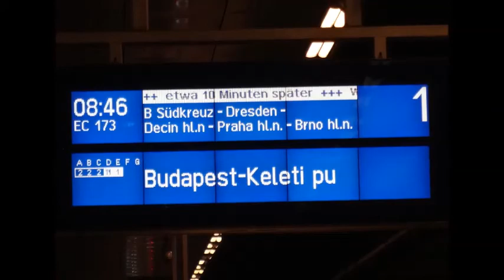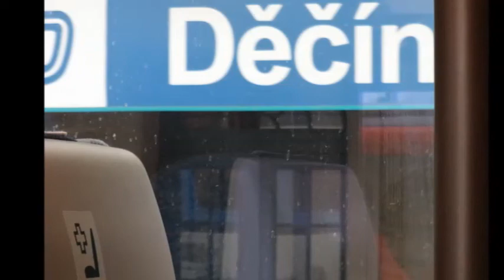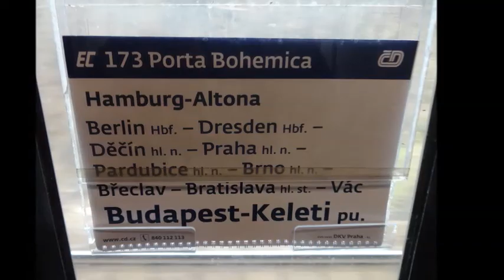EC 173 Vindobona berlin to praha hl. n ベルリン～プラハ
チェコ鉄道　ベルリン８：４６発　EC 173 Vindobona  プラハ行き
３０分遅れて出発